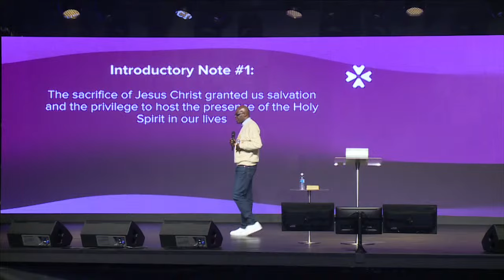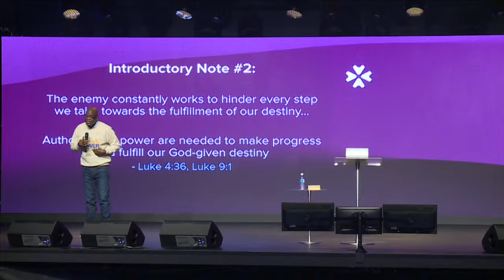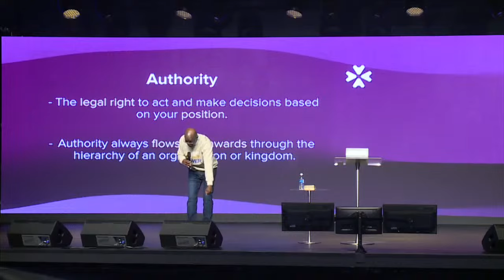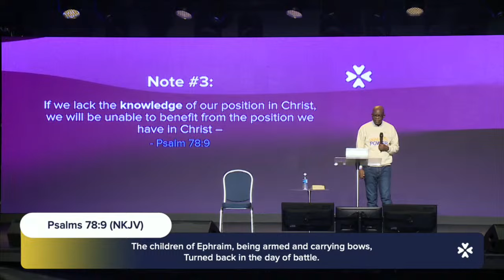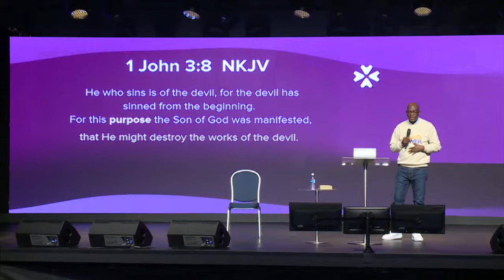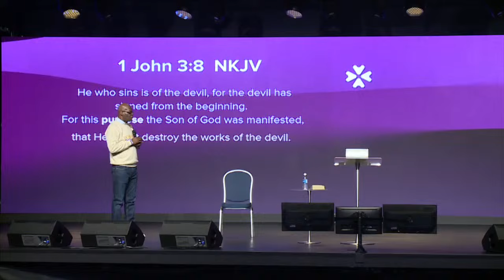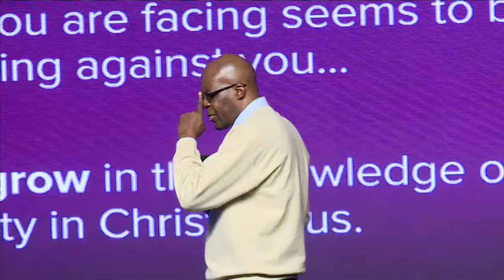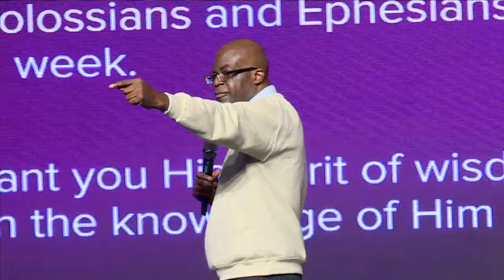The Power and Authority to Fulfill Destiny | Pastor Wale Akinsiku | House of Praise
House of Praise is a church raising champions and making a difference in Mississauga, Canada. Under the leadership of Pastors Wale and Tope (Topsy) Akinsiku, House of Praise empowers people to achieve their dreams, fulfill their destiny and become a positive influence in the society.

Chapter
00:00 - 21:26 Worship
21:26 - 30:25 Welcome & Announcements
30:25 - 41:46 Lo & Behold (Testimonies)
41:46 - 2:43:11 The Power and Authority to Fulfill Destiny
2:43:11 - 2:48:53 Prayers
2:48:53 - 2:57:14 Ministration
2:57:14 Closing